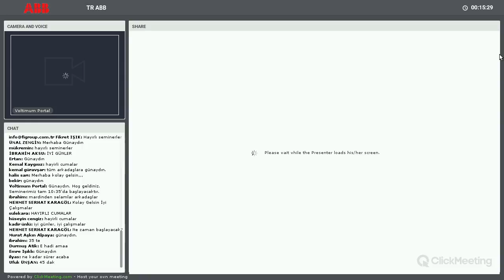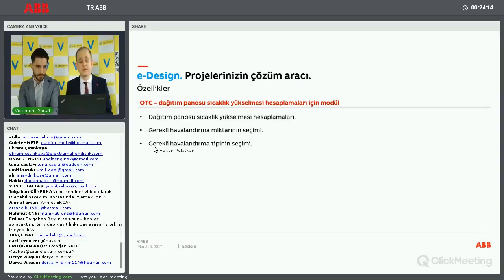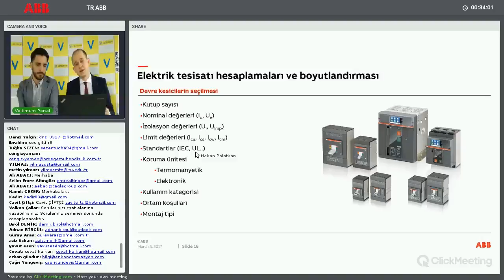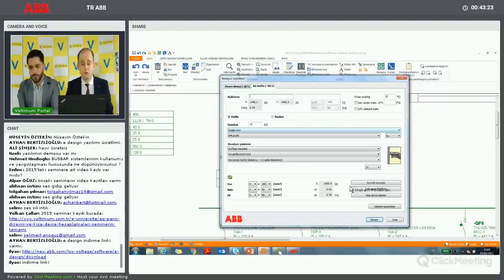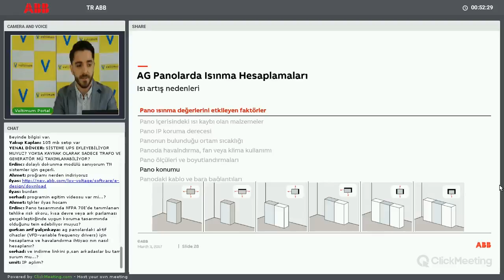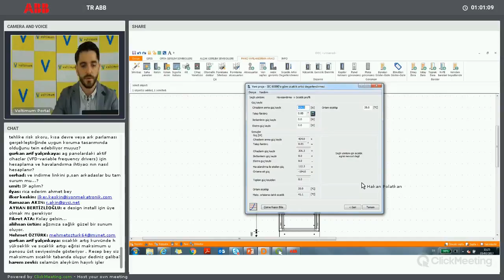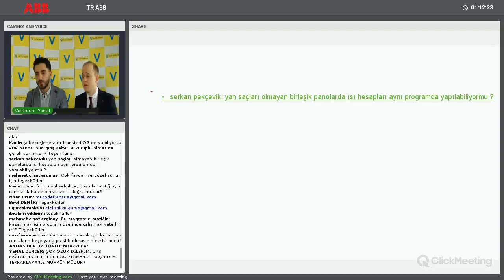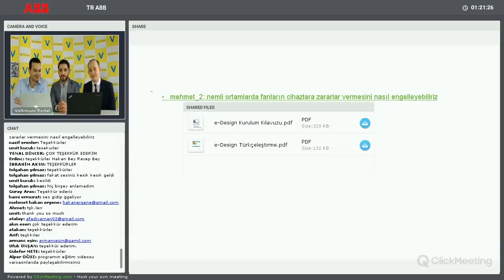ABB: Seminer: Alçak Gerilim Panolarda Ürün seçimi ve Isınma Hesaplamaları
Seminerimizde bu sorulara cevap vereceğiz:

Yenilenen e-design yazılımı
AG Panolarda yüklere göre doğru ürün seçimi
AG Panolarda Isınma hesaplamaları